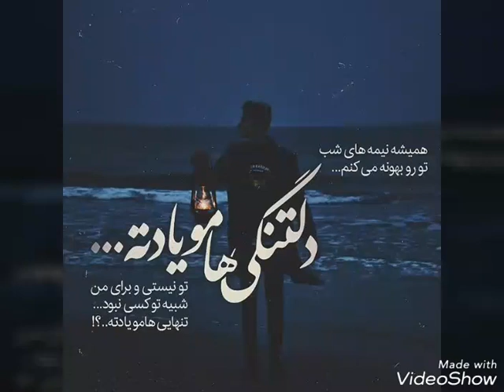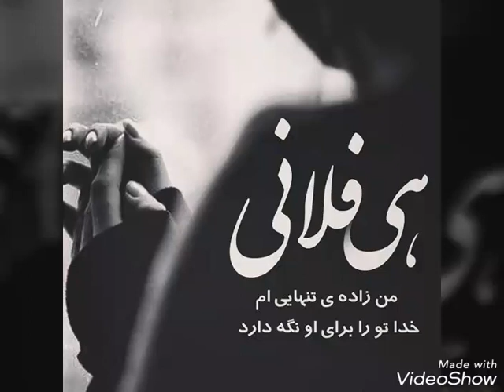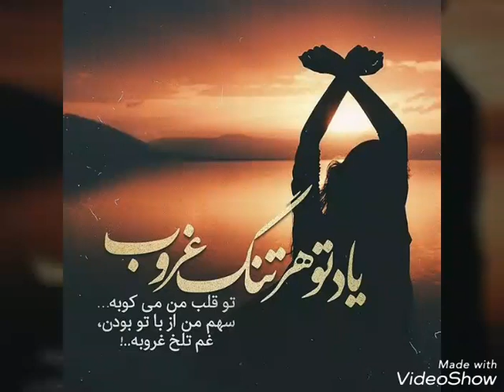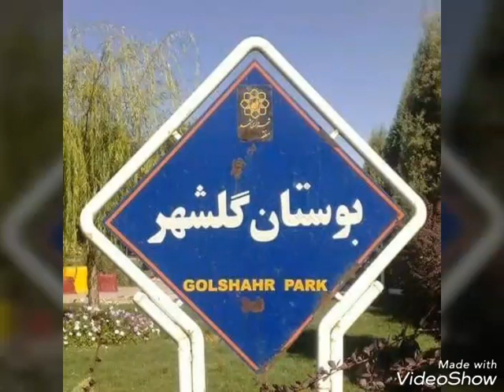علی براتی غم غریبی منو